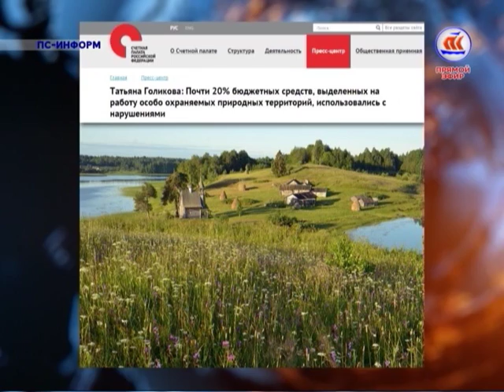ПС-Информ. Гость - В. Харлов, координатор проекта "Северный морской коридор" Эфир 17.02.15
Гость прямого эфира:
- Владимир Галактионович  Харлов, координатор проекта "Северный морской коридор"

Владимир Галактионович ответил на вопросы телезрителей.
Справка:
Основной задачей проекта «Северный морской коридор» (СМК) является развитие судоходства вдоль побережья Норвегии в Россию и далее - по Северному морскому пути. Транспортная схема может стать хорошей альтернативой портам Финского залива в Балтийском море.